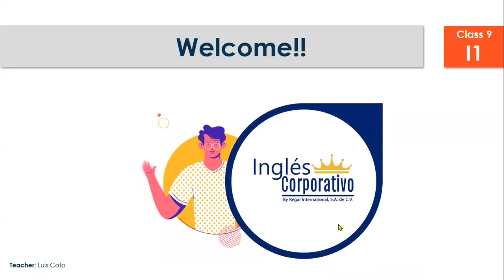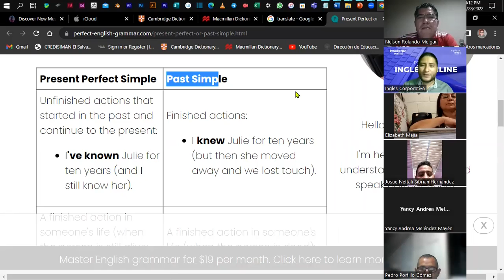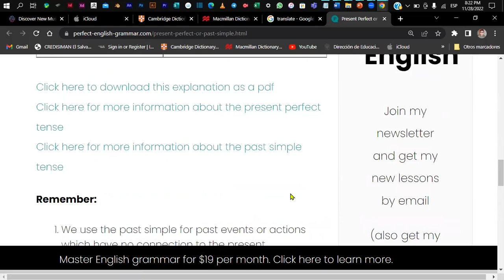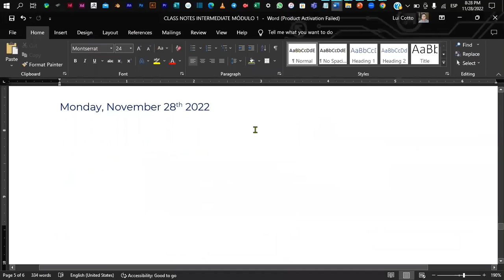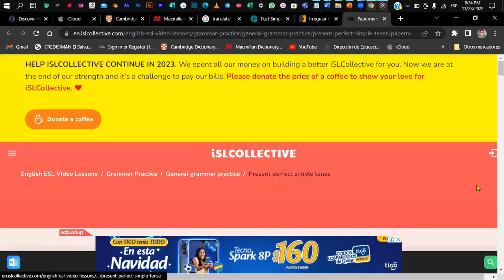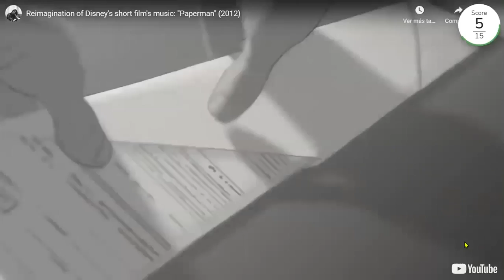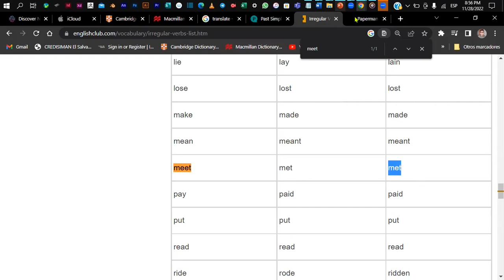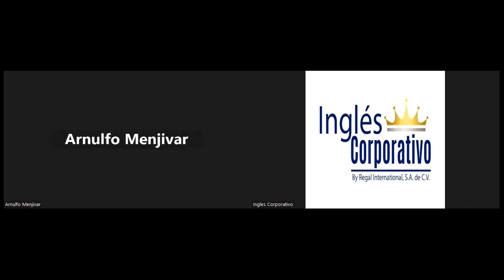Inglés Corporativo - CLASS 9 - 28-11-2022 - Present Perfect vs Simple Past - P.P. Practice